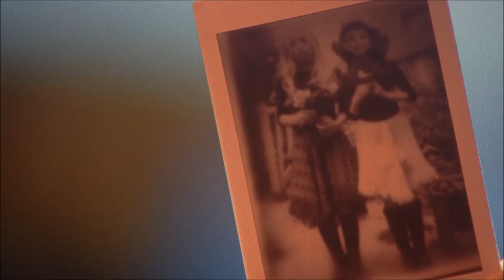CARRION (2020) Official Trailer | Jenya Chaplin, Chloe Caro | Horror Movie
Release Date: 3/31/2020
Rating: NR
Runtime: 73 minutes
Genre: Horror
Director: Michael Zaiko Hall
Writer: Oliver Caspersen, Michael Zaiko Hall
Cast: Jenya Chaplin, Chloe Caro, Nathan Knight, Marc Victor, Sierra Goddard, Oliver Caspersen
Synopsis: A young woman shows up on her cousin's doorstep after a ten year absence. As dark events from the past resurface, someone in the woods follows their every move

MovieTraxxx
P.O.Box 3662
Hampton VA 23663